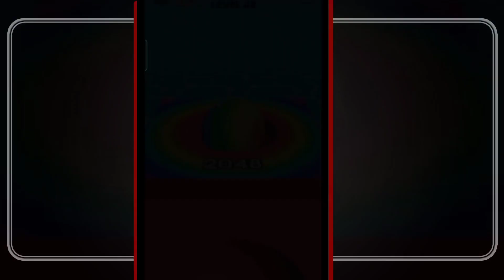Ball Run 2048 | ball run 2048 ball 3d video games walkthrough Android, iOS New Update All Levels #9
About this game:
Description from play store;

Features:
  Intuitive controls
  Colorful 3D graphics
  Brainly addictive mechanics
  Merging sensations—merge the ball with the same numbers
  Vibrates during action (depending on the device and/or settings)
  Multiple beautiful sound effects
  Epic ball running sensation
  Highrise above water fun

Kids, moms, dads, men and women of all ages, please enjoy this entertainment!
Let's get to reach a 2048 ball!

    Ball Run 2048, 2048 ball 3d, 2048, 2048 game, 2048 run,  2048 ball run, 2048 , 2048 run ball, 2048 ball run game,